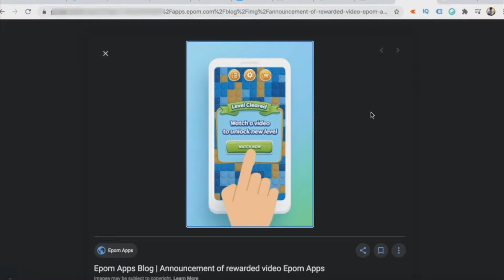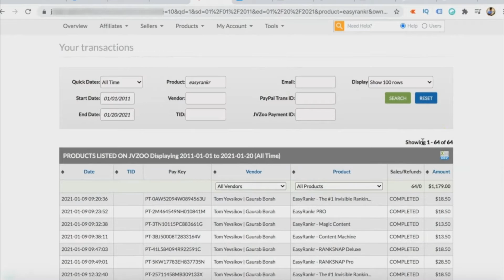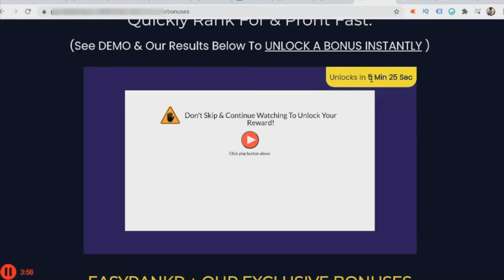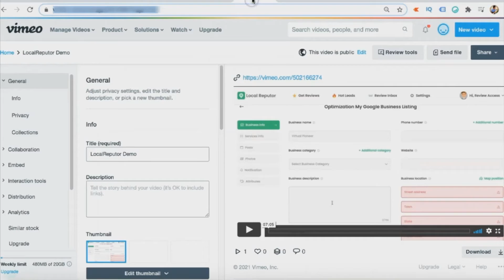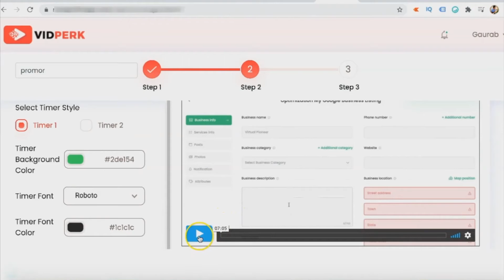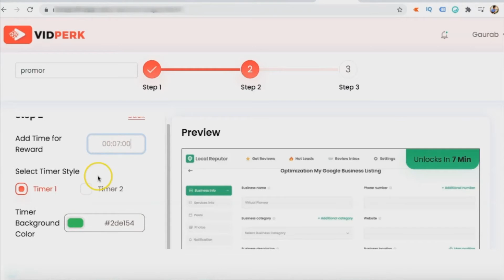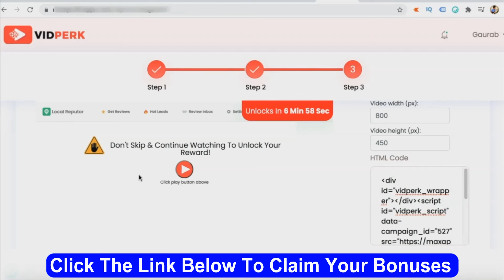Vidperk Demo and Bonuses - ( Watch The Best Vidperk Demo and Bonuses 2021! )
Our video is showing "vidperk bonuses" topic information but we also try to cover the   subjects:
-vidperk bonuses 2021
-vidperk demo bonuses
-vidperk bonus

"vidperk bonuses" is an incredibly popular keyword phrase and I wish you enjoyed this YouTube video.
vidperk bonuses is a WARM topic and I tried to produce this YouTube video around this topic

 Issues viewing the video?
The video quality you can anticipate a minimum of 75% of the time when you enjoy YouTube on an ISP (Internet Service Provider) in a specific area. Here's what each rating suggests:

- HD Verified: you ought to anticipate smooth playback many of the time when viewing high-definition YouTube videos.

 Amazing right? If you were waiting for the perfect time to seize this chance, the time is now. Click the ling above Right now!

Have I answered all of your questions about vidperk bonuses?
People who looked for vidperk bonuses 2021 also searched for vidperk demo bonuses.